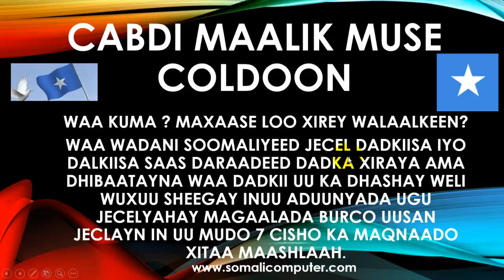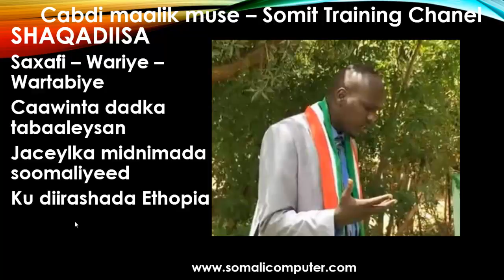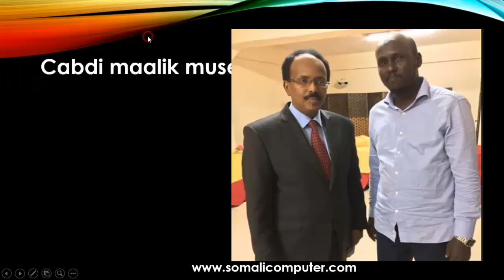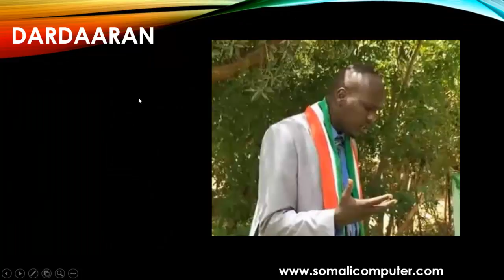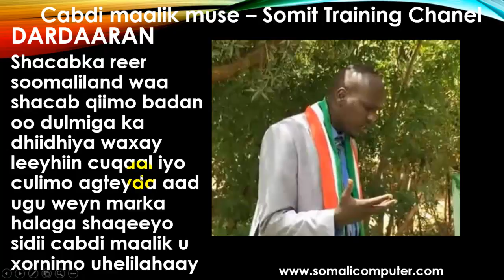Waa CabdiMaalik Sababta Loo Xirey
Asc wr wb waa chanelkeenii SOMITRAINING oo idin soo gudbinaayo waxa ay ummada ka fa "ideysanayso waa Kaalintaada iyo Computerka ka faa;ideysi wacan.